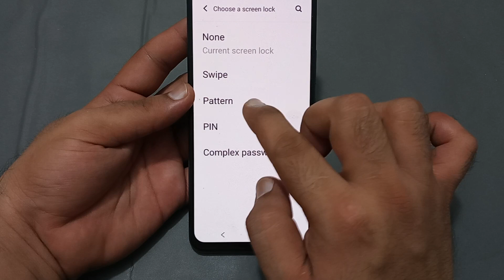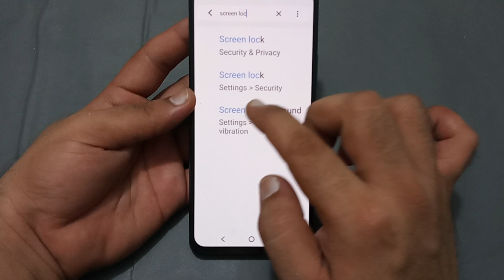IQOO Neo 7 Pro pattern lock, IQOO Neo 7 Pro mein pattern lock set Karen